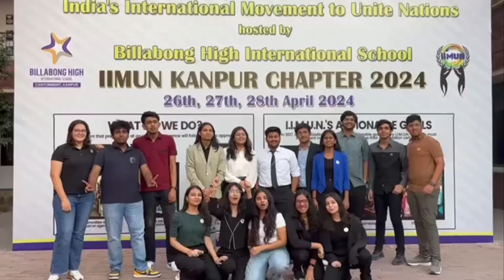IIMUN KANPUR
In a world beset by myriad challenges, from climate change to economic disparities, from political unrest to humanitarian crises, the role of youth in shaping the future cannot be overstated. As we stand at the threshold of a new era, it is imperative for us to recognise the power we hold in our hands - the power to effectuate change, to foster understanding, and to build bridges across nations and cultures.

The essence of the IIMUN platform lies in its ability to simulate the workings of the United Nations, providing us with a unique opportunity to step into the shoes of diplomats and representatives from across the globe. It challenges us to think beyond our borders, to empathise with diverse perspectives, and to strive for consensus in the face of adversity.

Let us remember that the resolutions we draft and the debates we engage in have the potential to impact millions of lives around the world. Let us embody the principles of diplomacy, integrity, and respect for human rights in all our deliberations, mindful of the profound responsibility that accompanies our privilege.

We are honoured and privileged to be leading with example by creating an engaging platform for students across schools to deliberate on relevant issues and solve problems!

Well done to all these young changemakers!